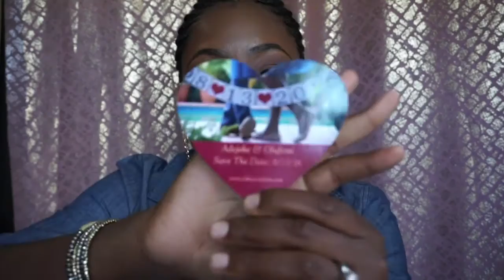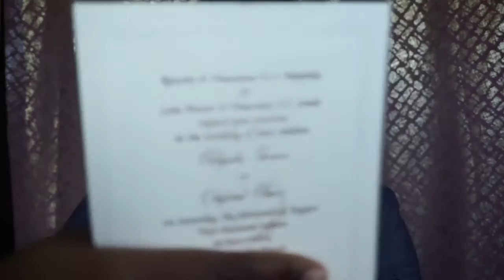In Depth Wedding Update | MsLewaFaces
HEY LOVIES,
I KNOW IT HAS BEEN QUITE AWHILE SINCE I DID A WEDDING UPDATE... WELL HERE IS A NEW ONE! I GET REALLY DETAILED AND GIVE ALL TYPES OF INSITE IN TO MY WEDDING PLANNING AND THE UPCOMING WEDDING DAY!

ALSO FIND OUT FROM MY BRIDAL PARTY IF I HAVE BEEN A BRIDEZILLA OR NOT!

*Recent Videos*

Let’s Connect!💞

***Business***

**All products featured in this video were purchased by me. All opinions expressed are honest and based on my own experience with each product.*